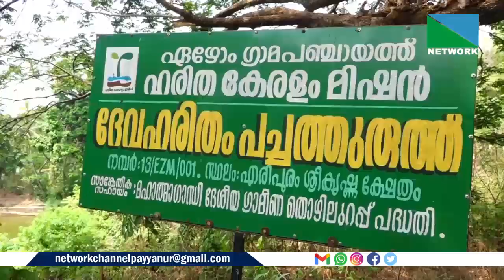ദേവഹരിതം പച്ചത്തുരുത്ത്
ഏഴോം ഗ്രാമ പഞ്ചായത്തും ഹരിത കേരള മിഷനും ചേര്‍ന്ന് എരിപുരം ശ്രീകൃഷ്ണ ക്ഷേത്രത്തിന് സമീപം നിര്‍മ്മിച്ച ദേവഹരിതം പച്ചത്തുരുത്ത് സംരക്ഷണം ഇല്ലാതെ നശിച്ചു. പ്രദേശം കാട് മൂടിയ അവസ്ഥയില്‍.